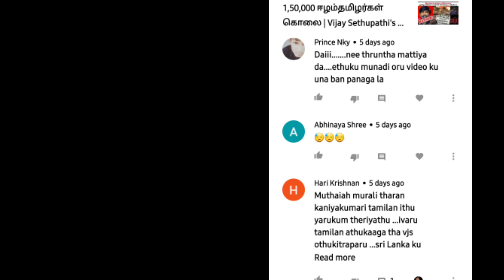Unboxing ..........??? | இவ்வுளவு நாள் நீங்க கேட்ட Amazon Parcel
Hi hello vanakkam you are watching Gv talks with me Gv. This video is all about unboxing a special gift for you
/watch video till end just need your love & support gvtalksfamily❤️
                 -H.Ganeshvel (Gvtalks)

My editing phone

Ring light

Black shirt